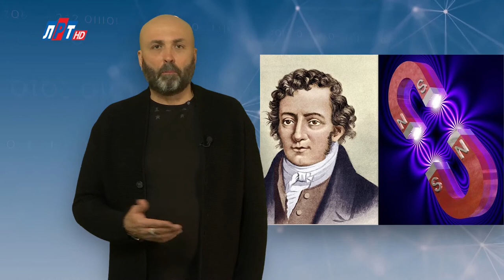"Дата" - 22 января